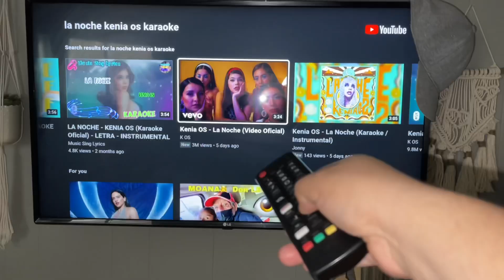LIMPIEZA RÁPIDA PARA LA DECORACIÓN NAVIDEÑA + REORGANIZANDO LA DESPENSA | VLOGMAS 2